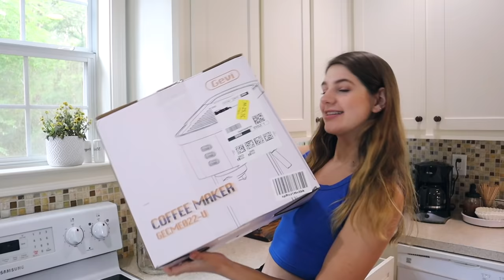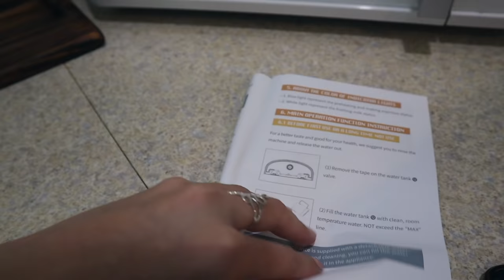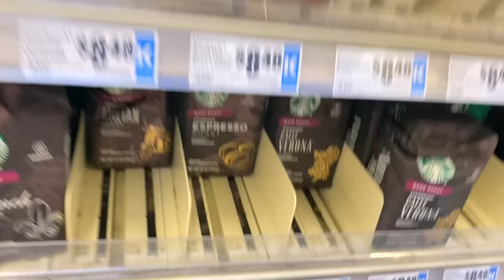i bought a coffee espresso machine pt 1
sooo i bought a coffee espresso machine OMG!! its time to spice up my regular coffee routine, and become a real at-home barista. im so excited for this adventure and to learn new skills!! stay tuned for the rest of this weekend to see how i end up making espresso :)

i post three times a week here on YouTube -
Friday at 2PM CST, Saturday at 12pm CST, and Sunday 2pm CST

Thanks for being here,
Love ya Besties, Annie